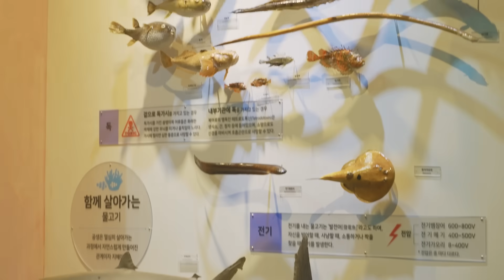상어를 직접 만져볼 수 있는 곳이 있다?🐟🐠 바다생물 표본이 전시되어 있어 아이와 함께 가기 좋은 곳｜제주해양동물박물관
제주 대표 해양전문박물관, 제주해양동물박물관을 소개합니다!🤗
박물관 내에는 고래상어, 개복치, 불가사리 등 다양한 어종들의 생동감 넘치는 표본은 물론,
바다의 생태를 경험하고 배울 수 있는 체험 프로그램도 준비되어 있답니다.
가을장마가 부슬부슬 내리는 이맘 때 아이와 함께 가기 좋은 곳.
즐거운 바다속 여행을 떠나볼까요? 🐙